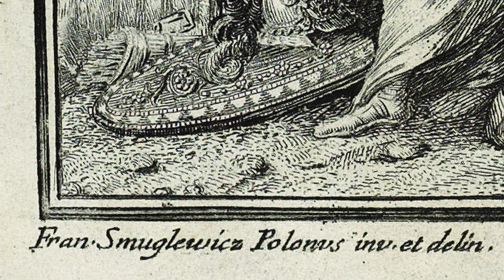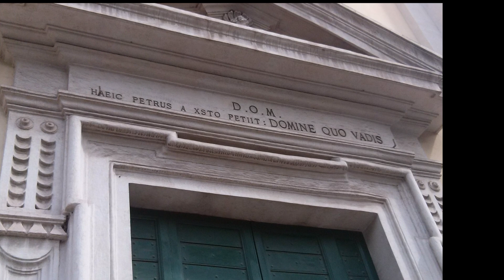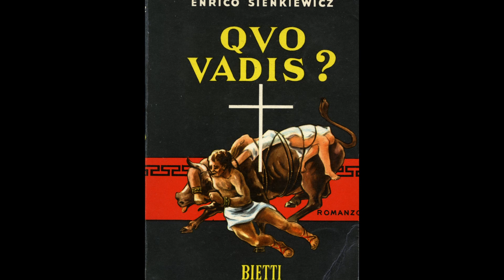Rzym polskich artystów - prof. Jerzy Miziołek. Italia e Polonia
Rzym polskich malarzy

Rzym fascynował wielu polskich malarzy. Niektórzy z nich studiowali w tym mieście, a potem tworzyli w nim przez całe lata. W XVIII wieku należeli do nich m.in. Szymon Czechowicz, Franciszek Smuglewicz i Tadeusz Kuntze, zwany we Włoszech Taddeo Polacco. Wszyscy osiągnęli tam znaczne sukcesy i na stałe wpisali się w annały sztuki światowej, ale wiedza o nich jest ciągle zbyt słabo rozpowszechniona. Ta krótka opowieść filmowa mówi nie tylko o Smuglewiczu i Taddeo Polacco (m.in. dokonaniach pierwszego z nich w Złotym Domu Nerona i drugiego w Palazzo Napoleonico), ale też o malarzach, którzy tworzyli w Rzymie w XIX i na początku XX w. Omawiane są obrazy i ryciny Kanutego Rusieckiego, Henryka Cieszkowskiego, Aleksandra Gierymskiego, Juliana Fałata i Feliksa Jabłczyńskiego. Płótna namalowane przez Cieszkowskiego na via Appia czy Jabłczyńskiego na Forum Romanum są nie tylko piękne, ale mają charakter dokumentów. Podobnie jest w przypadku obrazów Ludomira Ślendzińskiego. Jednym z najważniejszych tematów tego filmu jest eksploracja wątków wczesnochrześcijańskich zawartych w „Quo vadis” Henryka Sienkiewicza, obrazach Siemiradzkiego i Jana Styki. Wskazane zostało też źródło inspiracji dla słynnej sceny walki Ursusa z bykiem w „Quo vadis”. Oto pierwsza ambitna próba opowiedzenia o tym jak polscy artyści ukazywali Wieczne Miasto.